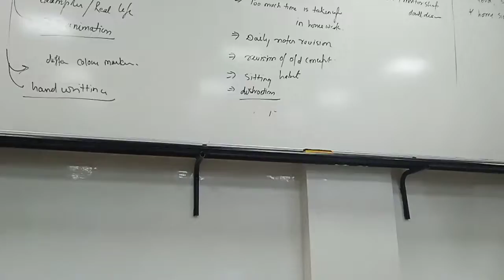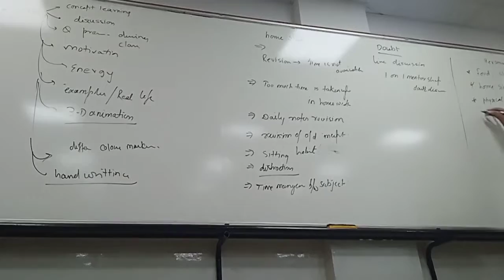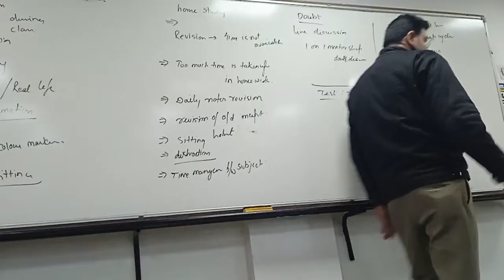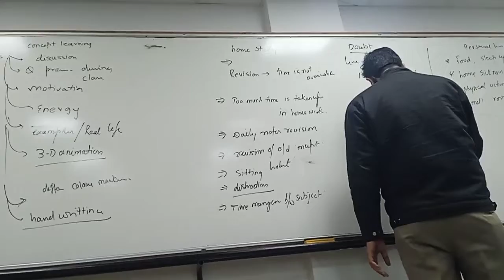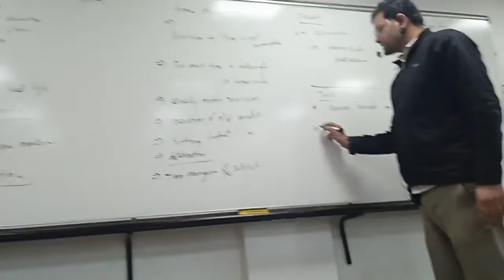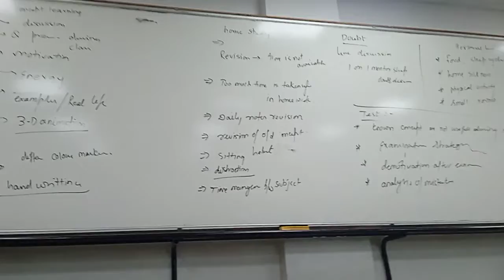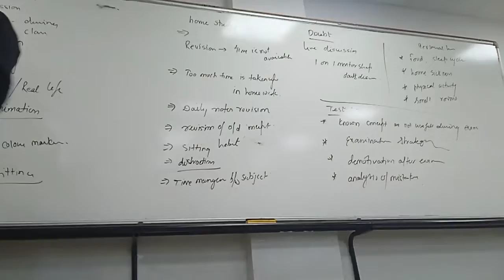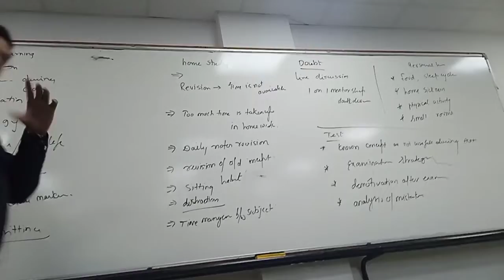Solutions of problems of every JEE aspirants 🤔🤔🤔 How to improve jee preparation - Rohit mittal sir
in this video , Rohit mittal sir tells about all the problems during jee preparation & how to improve it .🤔🤔🤔how to score good marks & improve marks , many types of problems discussed here ...  How to manage time ??

Rohit mittal sir is a best faculty of Allen career institute for teaching inorganic & physical chemistry subjects.

Click the below links 👇👇👇👇

H.C Verma ( Vol -2 ) :

Physics Galaxy ( J.A ) PYQ :

H.C Verma ( Vol - 1 & 2 with sol Set of 4 )